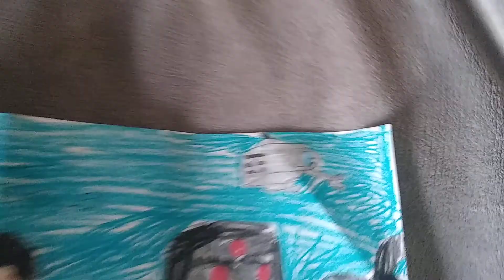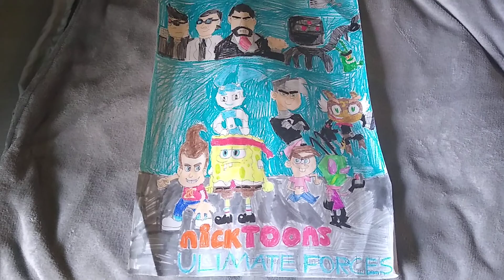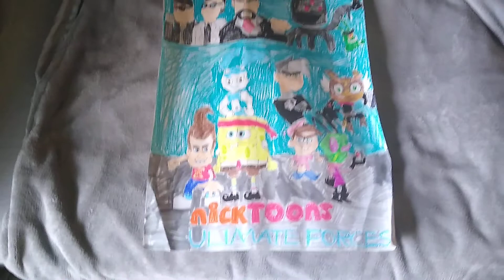Nicktoons Ultimate Forces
SpongeBob, Danny, Jimmy, Timmy, Jenny, Zim & Their New Team Member El Tiger/Manny Must Save The Universe From The Evil Business Man want to capture All Nicktoons Heroes With Their New Robot Friend QPo For Stephen Hillenburg & Butch Hartman Job